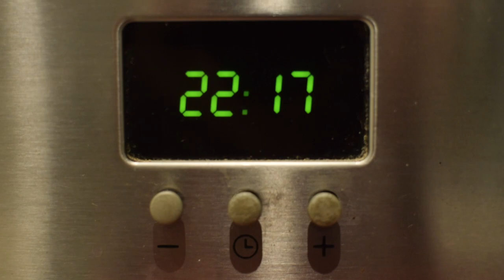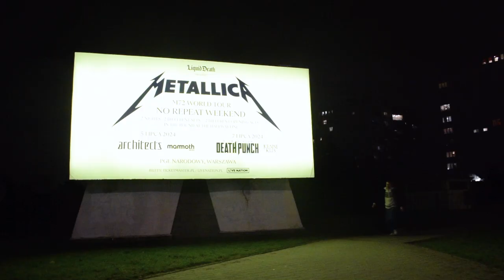Piwo i pół pizzy - film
Scenariusz:
Stanisław Wierzbicki, Antoni Wierzbicki

Reżyseria:
Antoni Wierzbicki

W rolach głównych:
Stanisław Wierzbicki jako Kazik
Gerard jako Bóg Pizzy
Antoni Wierzbicki jako Ekspedient/Człowiek z kanapką

Produkcja:
Magov Pictures

2023